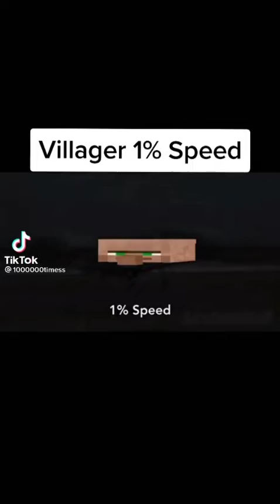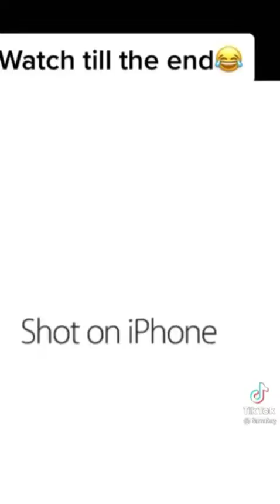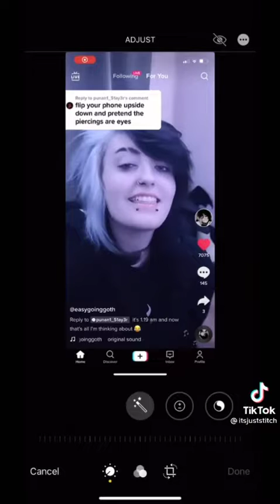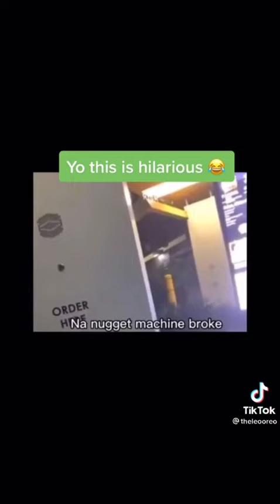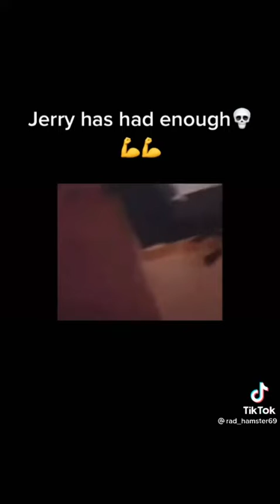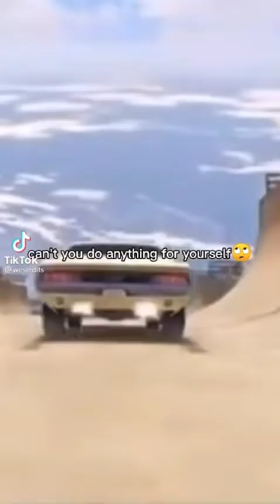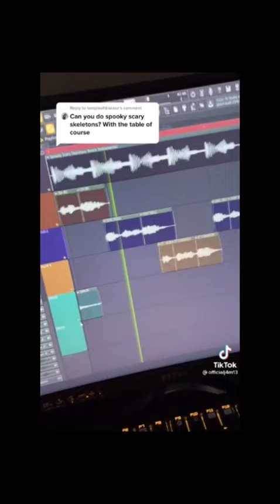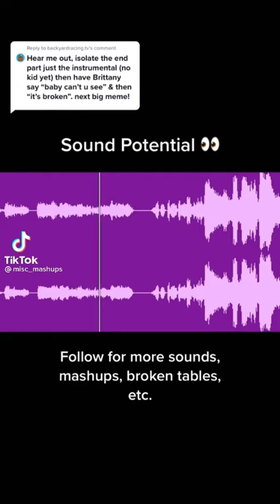22 minutes of tik tok memes